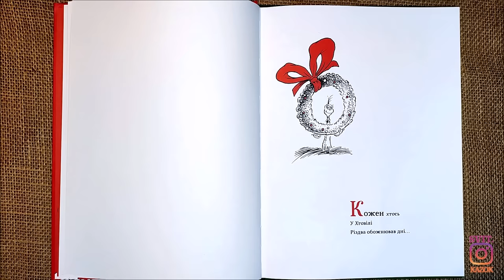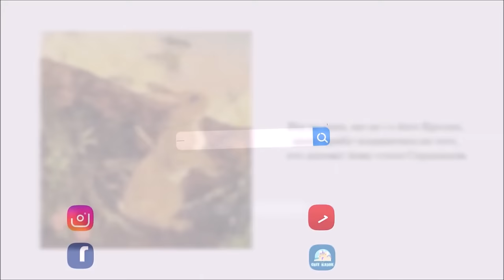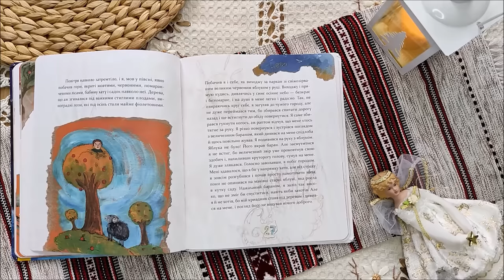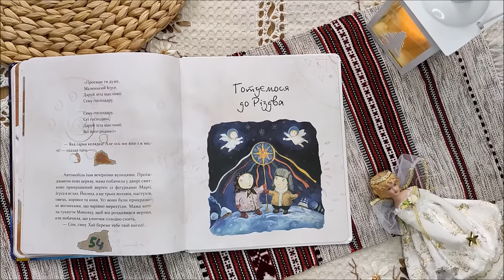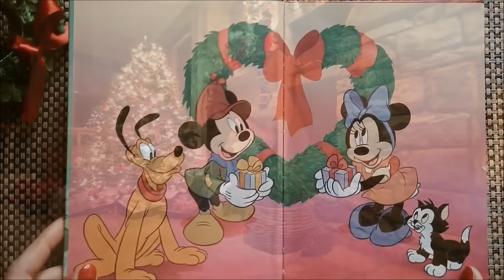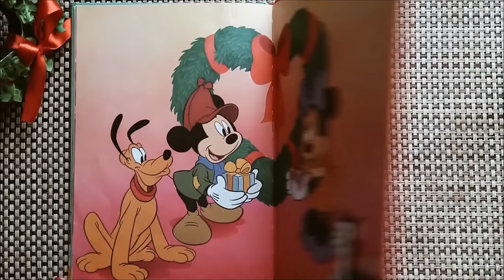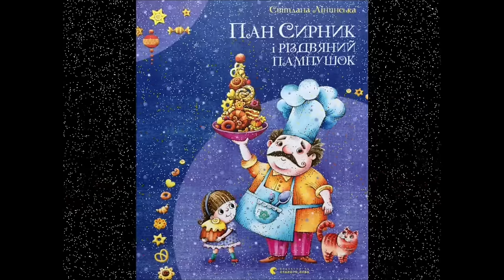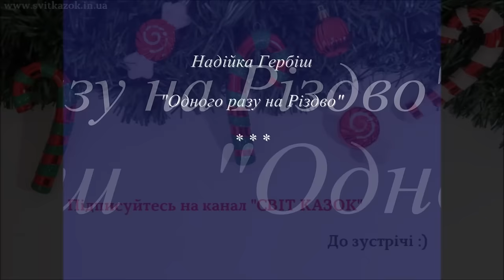КАЗКИ ПРО РІЗДВО (15 різдвяних аудіоказок)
15 різдвяних аудіоказок:

🎄Про Грінча, який украв Різдво (Доктор Сьюз)  - 01:22

🎄Панська ялинка (Остап Вишня) - 14:57

🎄Вельветовий кролик (Марджері Вільямс) - 23:44

🎄Різдво (Віталій Кириченко) - 49:46

🎄Чарівний тирамісу (Лі Ольгерсон) - 1:38:45

🎄Дари волхвів (О.Генрі) - 2:39:28

🎄 Чарівний подарунок Міккі ( за мульт. Діснея) - 2:56:25

🎄Ялинка ( Михайло Коцюбинський)  - 3:06:20

🎄Блакитний карбункул (Артур Конан Дойл)  - 3:25:33

🎄Пан Сирник і різдвяний пампушок (Світлана Лінинська) - 4:17:35

🎄Різдвяна історія (Марічка Крижанівська) - 4:47:39

🎄Дві ялинки (автор невідомий) - 5:16:49

🎄Кольоровий олівець (Ольга Зозуля) - 5:29:25

🎄Одного разу на Різдво (Надійка Гербіш) - 5:38:15

🎄Як Їжачок, Ослик і Ведмедик зустрічали Новий  Рік (Сергій Козлов)  - 6:02:19

ЧИТАЄ:

ВІКТОРІЯ ТКАЧУК

аудіоказки для дітей слухати, казка на ніч, аудіоказки, казки слухати, аудіоказки слухати,